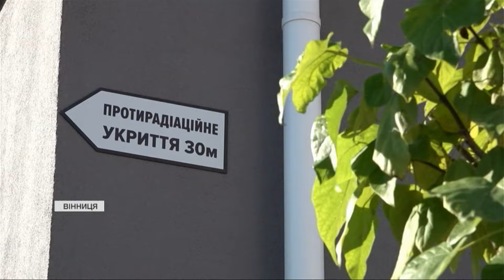🏫У Вінниці запрацювали протирадіаційні укриття в школах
У Вінниці запрацювали протирадіаційні укриття, побудовані на територіях закладів освіти. Завдяки цьому до повноцінного очного навчання повернулися тисячі школярів. Проєкт будівництва міська влада розпочала торік. Попри те, що більшість шкільних сховищ за роки повномасштабного вторгнення були модернізовані й відремонтовані. Були й такі, де не було навіть цокольних приміщень. Тож саме тут укриття й вирішили будувати з нуля. Наскільки надійні новітні сховища - з'ясовувала Юлія Корчевська.